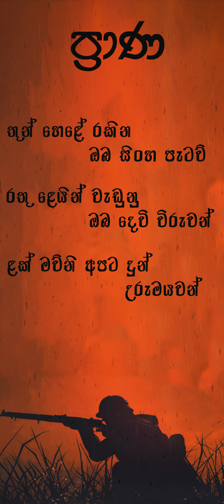Prana (ප්‍රාණ) - Theja Darshana ft Shehan Udesh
Vocal - Shehan Udesh
Melody - Theja Darshana
Lyrics - Theja Darshana / Shehan Weerasinghe

Lyrics

ඔබෙ ප්‍රාණ පිදුවේ අප නිසයි පුතුනේ
උණු කදුලු රතු රුදිර ගලනවා පොළොවේ
තුන් හෙළේ රකින ඔබ සිංහ පැටව්
රතු ළෙයින් වැඩුනු ඔබ දෙවි විරුවන්
ලක් මව්නි අපට දුන් උරුමය වන්
නුබ රකිම් රකිම් උන් රණවිරුවන්

ගලා අහවර වෙන්න කලියෙන්
මතක පොත පෙරළවා
නුබෙ සුසුම පන්හිදක
අකුරු අතරට උනා

නුබට හැකිනම් ඇවිත් වරයක්
අහිමි උරුමය සොයා
කදුලු අතරින් දහස් වරයක්
ගණින මව් නොහඩවා